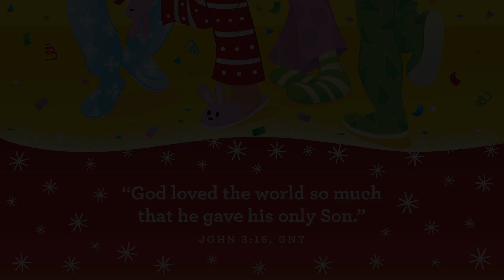LakePoint Kids - PS & JK/SK - December 24 2022